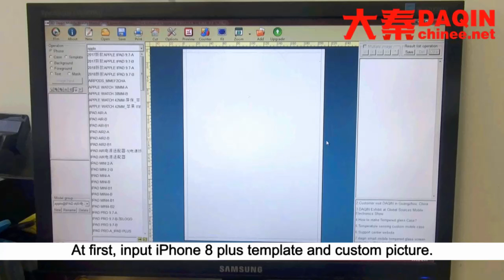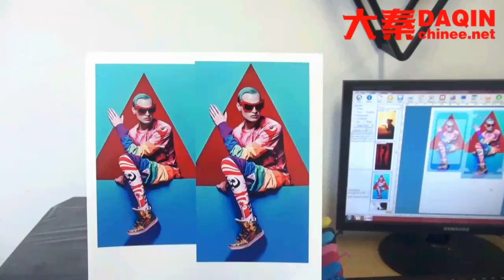Custom mobile skin quest